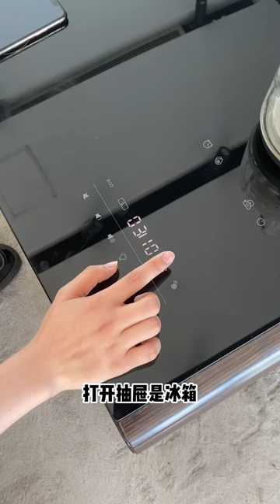smart coffee table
打通公司接待部的任督二脉